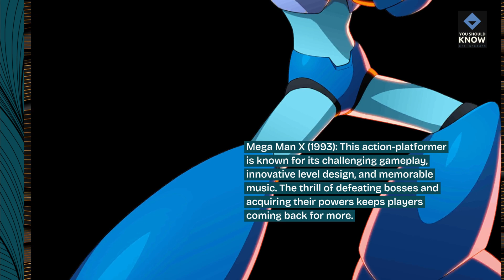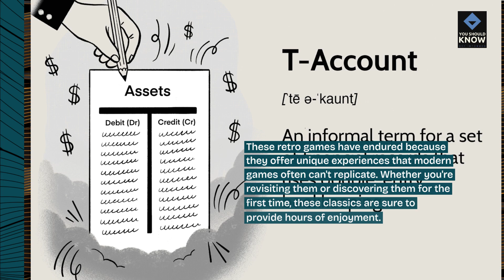Top 10 Retro Games That Still Hold Up Today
Explore the top 10 retro games that have stood the test of time and remain enjoyable even today. From classic gameplay mechanics to nostalgic graphics, these games continue to captivate players with their enduring appeal.